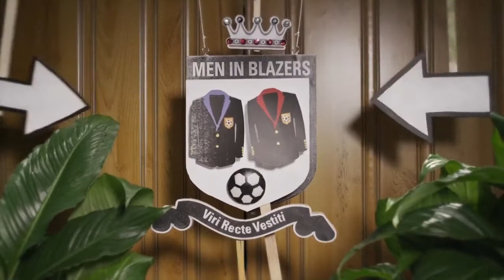Hozier для Men In Blazers NBC Sports Dec 04, 2019 (с субтитрами)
*Энди Кэрролл - английский футболист, нападающий клуба «Ньюкасл Юнайтед»
*Шеймус Коулман - ирландский футболист
*Яо Мин - китайский баскетболист
*Рори Делап - английский футболист, игравший за сборную Ирландии
*Рой Кин — ирландский футболист и футбольный тренер. В качестве игрока получил наибольшую известность, выступая за английский клуб «Манчестер Юнайтед» и за сборную Ирландии
*Эмили Соннетт - американская футболистка
* Карли Ллойд - американская футболистка